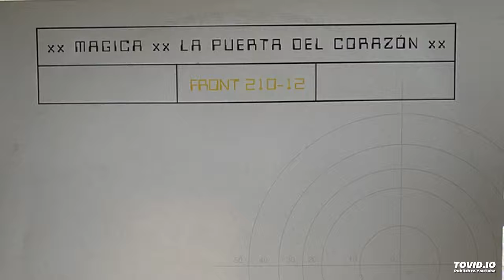Magica - La Puerta Del Corazon (Ibiza Mixx)-2000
Label Front Netherlands